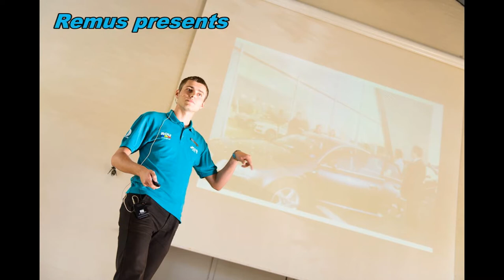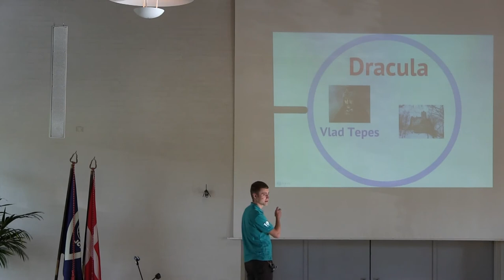JCI Romania @ JCI Denmark National Congress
Remus Radvan, JCI Timisoara General Secretary 2012, presented in some simple lines, some of JCI Romania's projects and events in front of 150 Jaycees from Denmark.